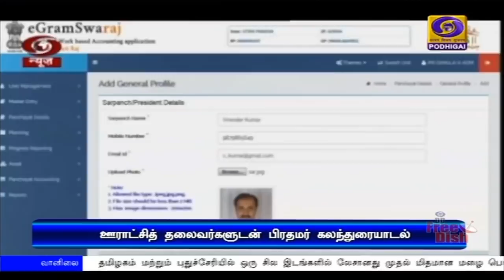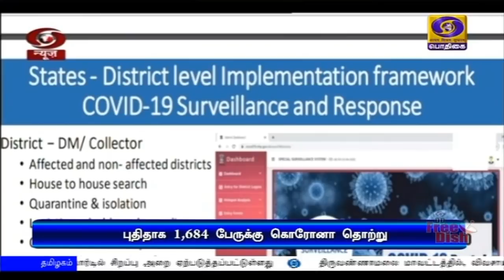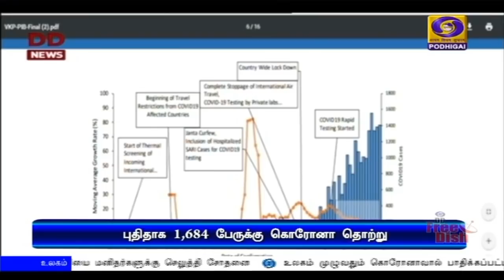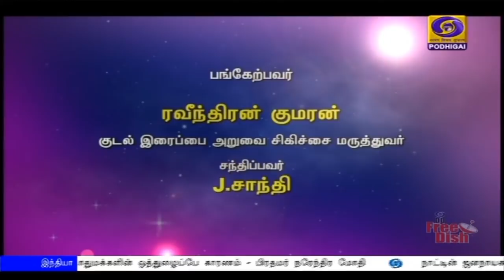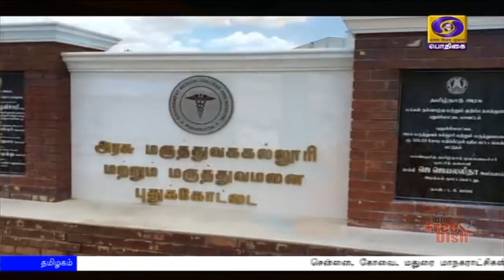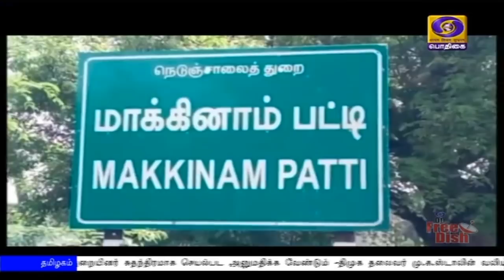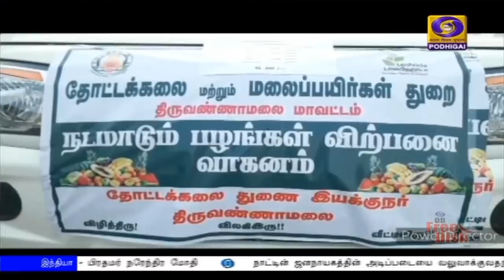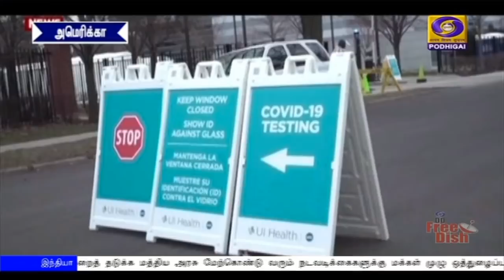(24.04.2020) 5PM NEWS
1)  கொரோனா தொற்றை இந்தியா எதிர்கொண்டு வருவதை,  உலகமே வியந்து பார்ப்பதற்கு,  பொதுமக்களின் ஒத்துழைப்பே காரணம் - பிரதமர் நரேந்திர மோதி.

2) நாட்டின் ஜனநாயகத்தின் அடிப்படையை வலுவாக்குவதற்கு உள்ளாட்சி அமைப்புகள் முக்கிய பங்களிப்பை வழங்கியுள்ளது - குடியரசுத் துணைத் தலைவர் வெங்கையா நாயுடு.

3)  சென்னை, கோவை, மதுரை மாநகராட்சிகளில் வரும் ஞாயிறுமுதல்  நான்கு நாட்களுக்கும், திருப்பூர், சேலத்தில் மூன்று நாட்களுக்கும் முழு ஊரடங்கு அமல் - முதலமைச்சர் எடப்பாடி பழனிசாமி அறிவிப்பு.

4) நாட்டில் 24 மணிநேரத்தில் சுமார் ஆயிரத்து 684 பேருக்கு புதிதாக கொரோனா பாதிப்பு - மத்திய  சுகாதாரத்துறை இணைச்செயலாளர் லாவ் அகர்வால் பேட்டி.

5)  பிரதமரின் உஜ்வாலா திட்டப் பயனாளிகளுக்கு சமையல் எரிவாயு சிலிண்டர் விநியோகத்தை தங்கு தடையின்றி மேற்கொள்ள வேண்டும் - அமைச்சர் தர்மேந்திர பிரதான்.

6)  உலகம் முழுவதும் கொரோனாவால் பாதிக்கப்பட்டவர்களின் எண்ணிக்கை 27 லட்சத்தைக் கடந்தது - அமெரிக்காவில் 50 ஆயிரத்துக்கும் மேற்பட்டோர் உயிரிழப்பு.

7)  இங்கிலாந்தில் கொரோனா வைரஸ் தடுப்பூசி - மனிதர்களிடம் சோதனை தொடங்கியது.